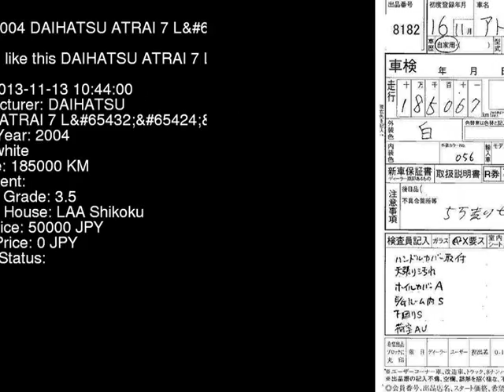2004 DAIHATSU ATRAI 7 L S221G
the Authority on JDMs since 2007!  . Details on this car from auction in Japan